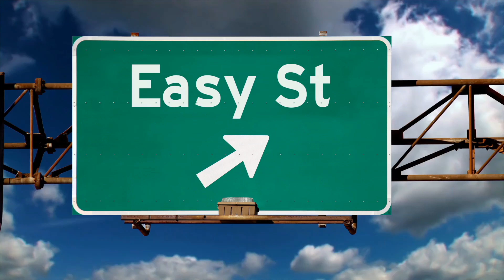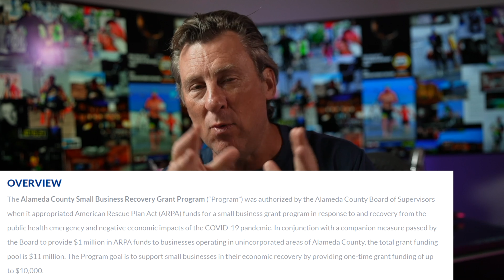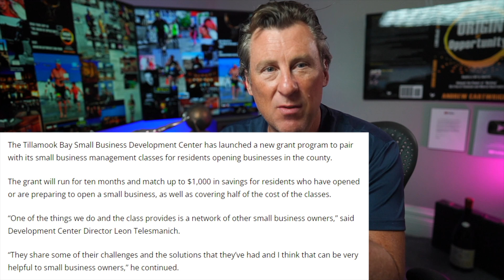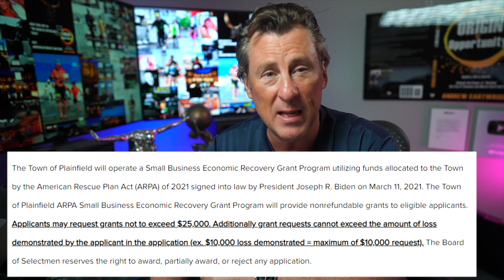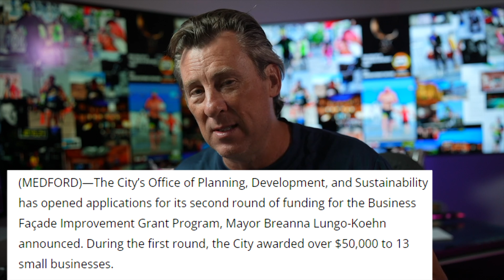6 EASY GRANT PROGRAMS FREE MONEY up to $50,000 APPLY now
6 EASY GRANT PROGRAMS FREE MONEY up to $50,000 APPLY now These are City sponsored Programs easy to apply and get money. Make sure you get yours in.

There are actually quite a few small business grants that are available right now. Six, to be exact, and they’re all funded by the American Rescue Plan Act, or ARPA.

To start off, there’s the Roanoke ARPA Grant…

The deadline for the American Recovery and Reinvestment Act small business grant program in Roanoke, Virginia has been pushed back.

The program was started at the beginning of this year to help small businesses that had been hurt by the pandemic. Businesses that have already sent in applications will still have to do so by December 1, which was the original deadline.

However, individuals who are interested must submit their applications before January 31, 2023.

Next, we have Grants for Pandemic Recovery in Alameda County…

Small businesses in Alameda County, California, can apply for grants to help them get back on their feet after losing money because of the pandemic.

The American Rescue Plan Act, which provides money for the initiative, totals $11 million. Businesses operating from home may qualify for up to $5,000. Additionally, companies with a physical site are eligible to apply for up to $10,000.

To be eligible, a business must be licensed in the county, employ between one and twenty-five people, and show that it has lost money because of the epidemic. Applications are already being accepted, and they must be submitted by October 31.

Now, Grants from the Tillamook Small Business Development Center…

The Tillamook Bay Small Business Development Center in Oregon is starting a new grant program in addition to its small business management seminars.

The first day of classes is October 12 and they last through June. To be eligible for the matching money, grant winners must take both the planning class and the remaining small company management classes.

Next, Grants for Lincoln Utility Assistance…

Lincoln, Nebraska, is helping small businesses that were hurt by the epidemic by giving them grants for help with their utilities. Grants may be used to pay for up to a year's worth of electricity and water bills that have already been paid in full to the Lincoln Electric System and Lincoln Water System.

To qualify, a business must be in one of the city's designated business districts and have 50 employees or less. On a first-come, first-served basis, funds are offered.

Next, we have the Small Business Economic Recovery Grant Program in Plainfield…

An American Rescue Plan Act-funded new grant program is now taking applications in Plainfield, Connecticut.

Under the Small Business Economic Recovery Grant Program, businesses and nonprofits in certain towns that lost money or donations because of the pandemic can get up to $25,000.